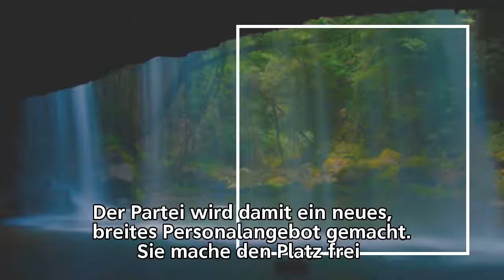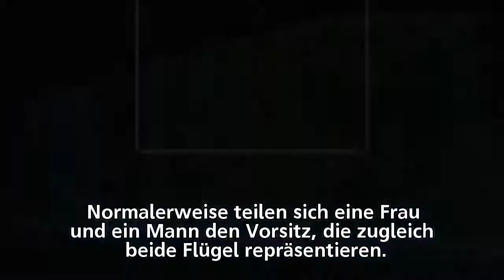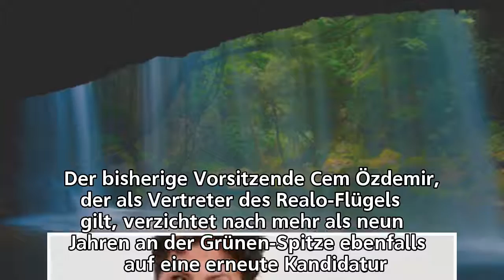Keine erneute Kandidatur: Peter verzichtet auf Grünen-Vorsitz - n-tv.de